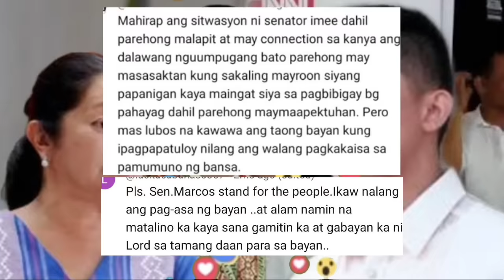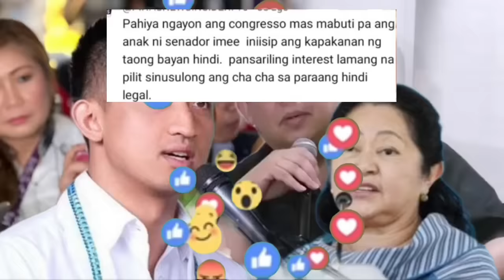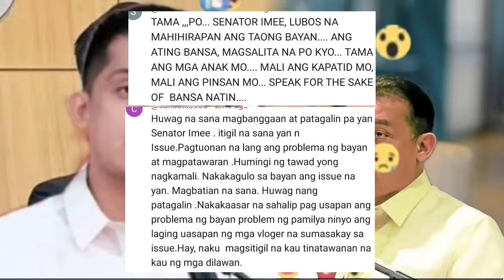KAKAPASOK LANG Grabe to!Suma b 0 g na Anak ni Sen Imee Nagsalita na? Media FLLlSA TAMBA